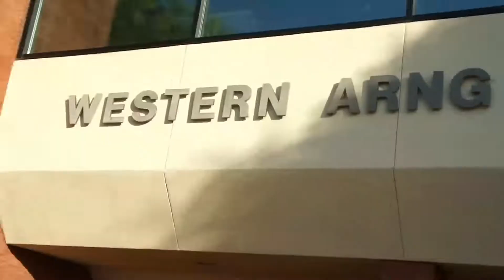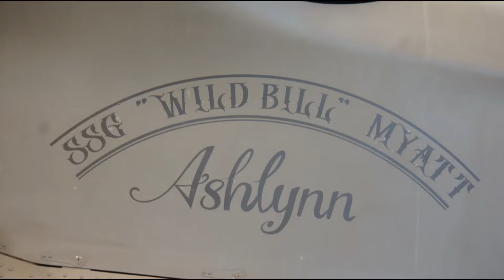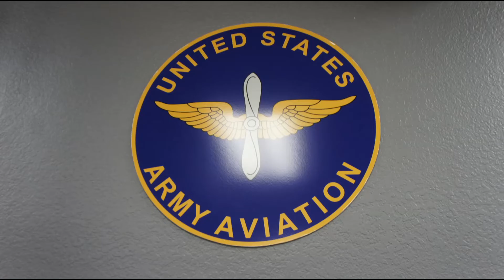UH 60 BLACKHAWK FLIGHTS (With C.A.P)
Thank you C.A.P AND CW-5 FOLK for setting this up!

PC specs:
cpu  intel (R) i7-9700
video card:NVIDIA Geforce GTX 1060
 cooling system:  liquid
 storage: 500 GB m.2 / 1TB ssd
keyboard: Logitech G910
mouse: Logitech 602
main monitor: hannspree HT231acer - 60 hrz
second monitor:  G226HQL - 60 hrz
headset: CORSAIR something